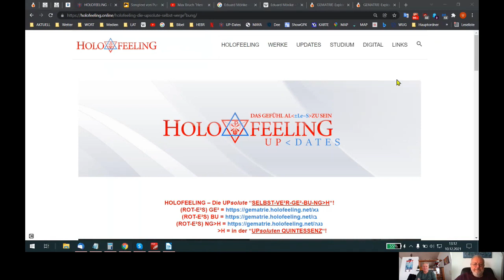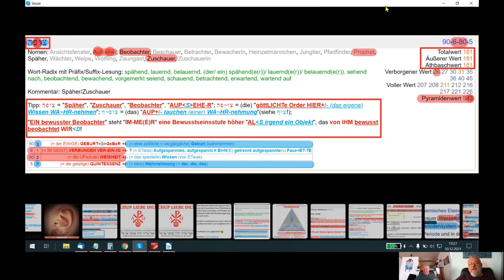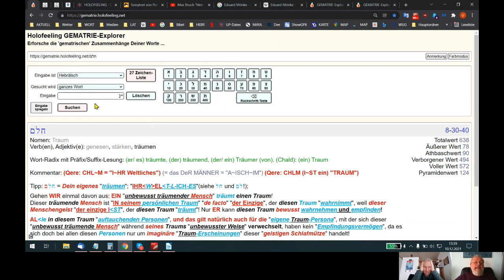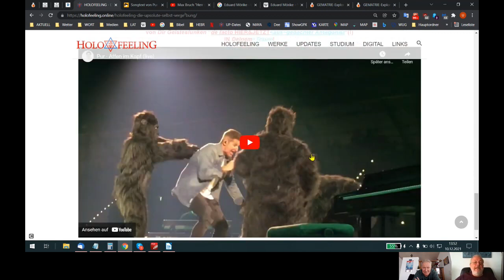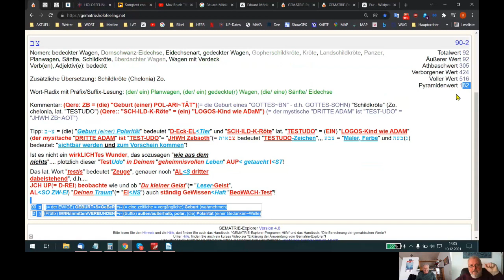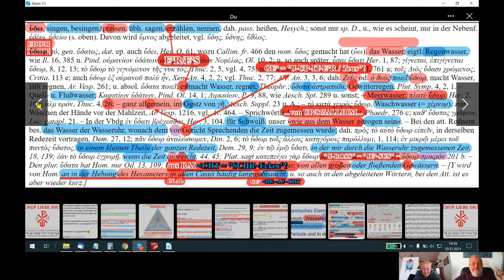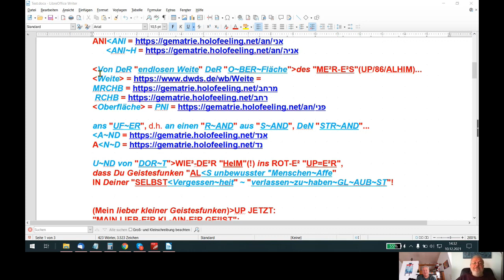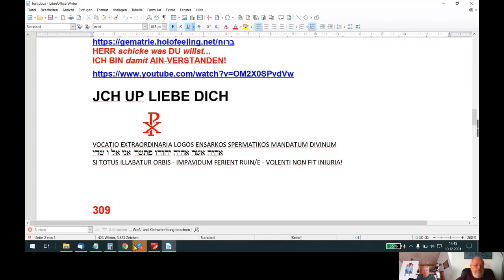🆙 HOLOFEELING - "BIST Du AIN GE²IST+/- O~DeR ein Affe unter Affen"?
Skypegespräch Udo - Holger - Reto vom 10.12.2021